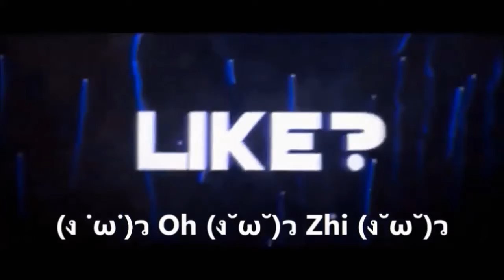Mi Gato se Enoja por el Penal Fallado de los Pumas vs el Santos Laguna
Corria el Minuto 73 del Partido.. Mano dentro del Area del Santos, El Arbitro Cobra Penal... Tira Dinenno y Carlos Acevedo del Santos Laguna lo Tapa

y la UNAM lo Falla al min 74 y pierden el Partido los Pumas y mi Gato se enfurece ʕ(•̀ω•́)ʔ y hasta quiere rayar la tele ( ・ิω・)ノิิิ  !!!

Santos Laguna 0-3 a los Pumas de la UNAM y Quedan Eliminados de la Liga MX Torneo Apertura Grita Mexico 2021

Carlos Acevedo del Santos Laguna Tapa Penal a Dinenno de los PUMAS UNAM

Falla Penal Dinenno con los Pumas Contra el Santos Laguna de Carlos Acevedo

En el Desfile del Campeonato de los Soles de Mexicali, Campeon de Basquetbol de la LNBP de Mexico